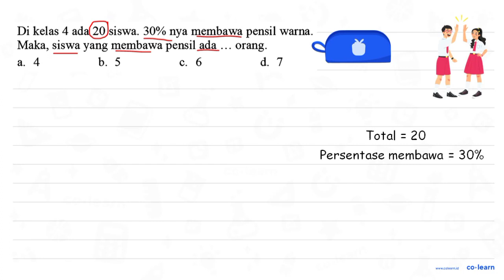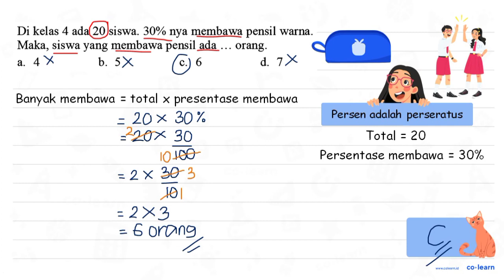Di kelas 4 ada 20 siswa. 30% nya membawa pensil warna. Maka, siswa yang membawa ada pensil orang:...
Di kelas 4 ada 20 siswa. 30% nya membawa pensil warna. Maka, siswa yang membawa ada pensil orang: 4 b. 5 6 d 7 a. C.

Topik atau Materi: Aplikasi Pecahan - Pecahan - Aritmatika - Matematika Kelas 4 SD -

00:00 : Bedah Soal
01:00 : Konsep, rumus dan pengertian Aplikasi Pecahan
01:18 : Langkah penyelesaian soal
01:00 : Jawaban akhir
01:30 : Penutup